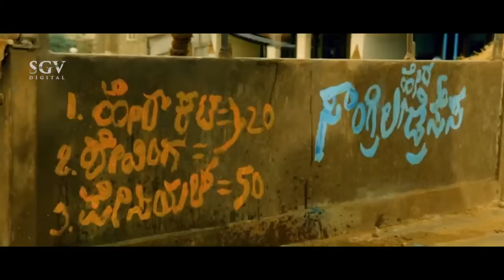ಲವರ್ ಫೋಟೋ ಬಿಸಾಕಿದ್ದಕ್ಕೆ ಬಿರಾದಾರ್-ನ ಸಾಯಿಸಿದ ಹೋರಿ | Dana Kayonu Kannada Movie Scene | Duniya Vijay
Watch Dana Kayonu Kannada Movie Best Scene. Starring : Duniya Vijay, Priyamani, Rangayana Raghu, Suchendra Prasad, Biradar, Mahesh, Yogi, Veena Sundar, Jahangir, Lakshman, Purushottam, M N Lakshmidevi, Natasa Stankovic. on SGV Digital Kannada Super Scenes Channel..!!

Film: Dana Kayonu
Director: Yogaraj Bhat
Banner: R S Productions
Presenter: Bharath Dayanand
Producer: R Srinivas
Story: Yogaraj Bhat
Screenplay: Yogaraj Bhat
Dialogue: Yogaraj Bhat
Lyrics: Yogaraj Bhat
Year : 2016